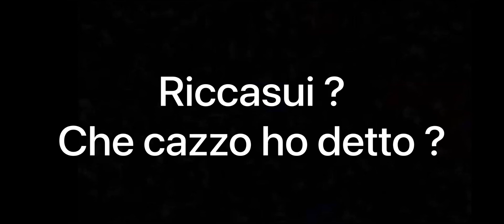Ho preso una conversazione con un mio amico e ho fatto questo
È fatto male ma ne sono fiero